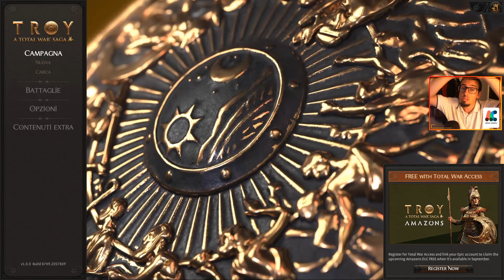[A TOTAL WAR SAGA: TROY] SnicPic #98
Il gioco!

Namaste è benvenuti a Snic Pic, la rubrica che esce quando mi pare che vi mostra un gioco diverso dal solito!

TUICH! Seguimi sul
BATTLE.NET! AceTheBrave#2998